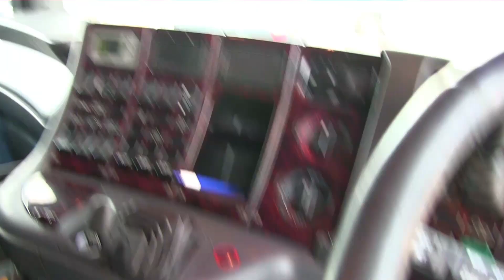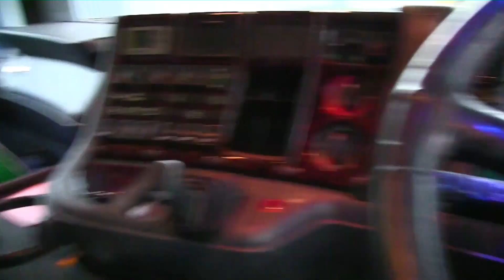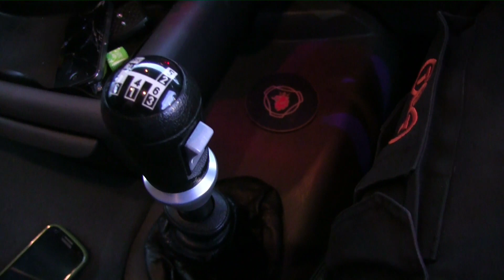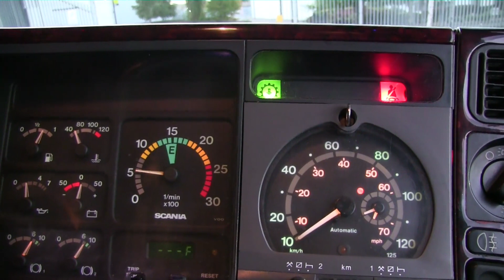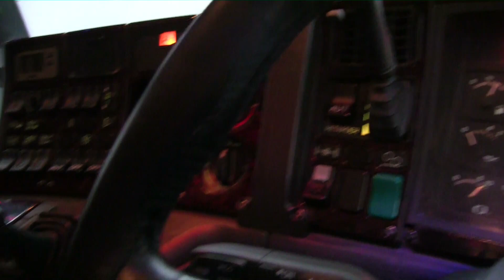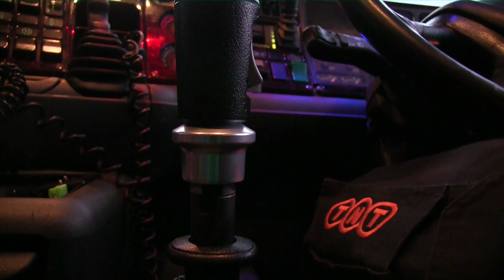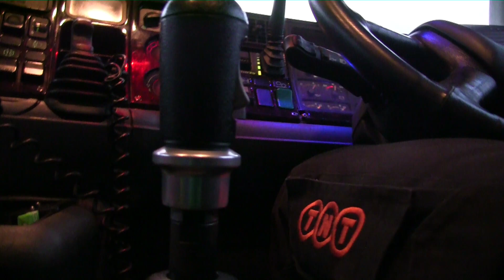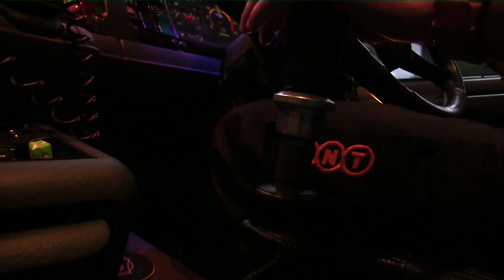Cruzando marcha no Scania 164L V8 580cv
Manobras com carreta , estradas europeias , este canal mostra de tudo um pouco , confira a DESCRIçAO DO VIDEO !